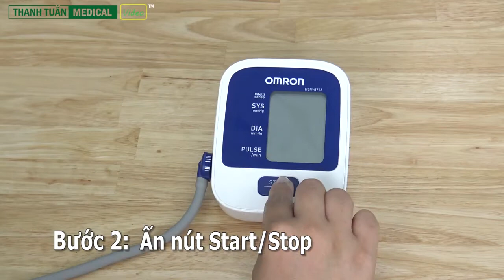Sỉ & Lẻ: Máy Đo Huyết Áp Bắp Tay Omron Hem-8712 Nhật Bản - BH chính hãng 5 năm - Y Tế Thanh Tuấn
- Bạn có người thân bị cao huyết áp, huyết áp thấp hay béo phì.
- Bạn đang cần tìm một sản phẩm sức khỏe tặng người thân hoặc bạn bè
- Bạn đang cần tìm một máy đo huyết áp vừa chất lượng với giá thành phải chăng.
→ Máy đo huyết áp bắp tay Omron Hem-8712 Nhật Bản là lựa chọn phù hợp nhất giúp bảo vệ sức khỏe cho cả gia đình bạn!

✅ BỘ SẢN PHẨM GỒM CÓ:
- Mỗi hộp gồm: 1 máy đo huyết áp + 1 vòng bít + 4 viên pin AAA + 1 hướng dẫn sử dụng + 1 phiếu bảo hành.

✅ CÔNG DỤNG:
- Giúp người đo dễ dàng biết được tình trạng huyết áp để có phản ứng, giải quyết kịp thời.

✅ ĐỐI TƯỢNG SỬ DỤNG:
- Phù hợp cho mọi gia đình.

- Phù hợp cho những người muốn thường xuyên theo dõi tình trạng sức khỏe, tình trạng huyết áp như thế nào, đặc biệt là các gia đình có người già và trẻ nhỏ (những đối tượng có sức đề kháng yếu hơn người bình thường).

- Phù hợp cho những người mắc bệnh lý về tim mạnh như béo phì, cao huyết áp, huyết áp thấp,.

👉👉Xem thêm thông tin và đặt mua sản phẩm tại đây

Ngoài ra quý khách có thể đặt hàng tại các kênh TMĐT với nhiều ƯU ĐÃI hấp dẫn:
THIẾT BỊ Y TẾ - THANH TUẤN MEDICAL
Đ/c: 63 Trường Chinh, P. Phú Mỹ, T.X Phú Mỹ, Tỉnh BR-VT